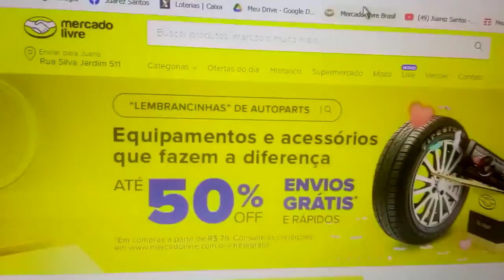Carrinho-rolimã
Carrinho Rolimã de Mesa.
Este brinquedo é uma miniatura do verdadeiro carrinho de rodinhas de "bilhas" ou rolimã usado há vários anos, e, até hoje qdo éramos meninos (boa época..!!).
Confeccionado em madeira "MDF" - 4 rolimãs - código = 608 Zz - 22x8x7mm.
O escudo de times de futebol ou à gôsto é em adesivo brilhoso auto-colante.
Ideal p/ escritório em mesas de trabalho ou em sua escrivaninha em casa.
Medidas: comprimento de roda a roda = 11cm.  Largura (frente) de roda a roda = 7,5cm.  Espessura do MDF cortado a "laser" = 0,6mm. Bem resistente..!!!
Seu movimento é suave e o eixo dianteiro vira p/ esq. e dir.